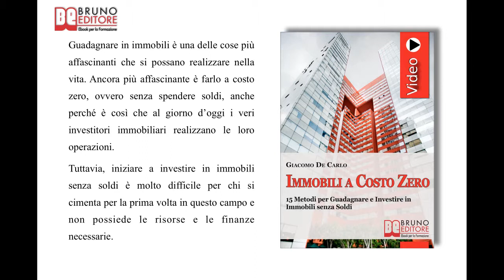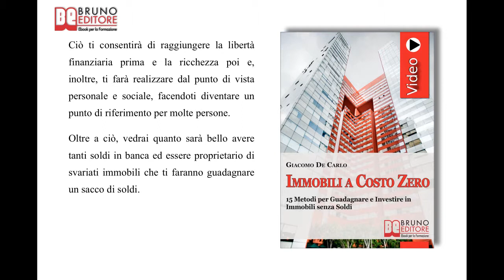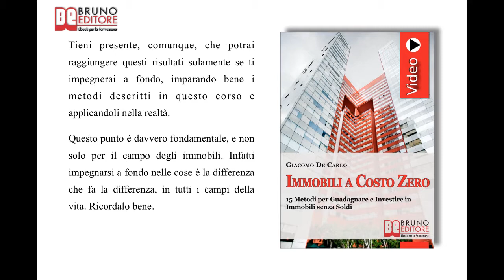Immobili a Costo Zero: Videocorso Pratico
TITOLO: Immobili a Costo Zero
AUTORE:  Giacomo De Carlo
SOTTOTITOLO: 15 Metodi per Guadagnare e Investire in Immobili senza Soldi
FORMATO: Videoebook
EDITORE: Bruno Editore

Programma di Immobili a Costo Zero

COME GUADAGNARE IN IMMOBILI A COSTO ZERO

 ✓ Impara a guardare al denaro come a una proprietà virtuale.
 ✓ La leva finanziaria: cos'è e come sfruttarla.
 ✓ Come generare denaro dalle operazioni a costo zero.

COME ACQUISIRE IMMOBILI A COSTO ZERO

 ✓ Impara il metodo del procacciatore d'affari immobiliari.
 ✓ Come guadagnare tramite la cessione del compromesso.
 ✓ Diventa affittuario o comodatario e impara a guadagnare con il sub-affitto.
 ✓ Come creare un gruppo d'investimento per acquistare un immobile.
 ✓ Il Capital Gain e il Passive Income: cosa sono e come riuscire a guadagnarci.

COME UTILIZZARE IL TUO PATRIMONIO

 ✓ Come investire i soldi ricavati da una vendita in maniera fruttuosa.
 ✓ Impara a "scambiare" gli immobili tramite il metodo della permuta.
 ✓ Impara i giusti metodi per utilizzare il tuo patrimonio come una leva.